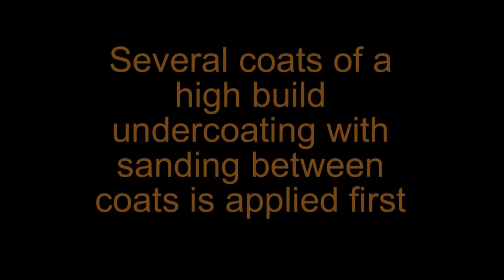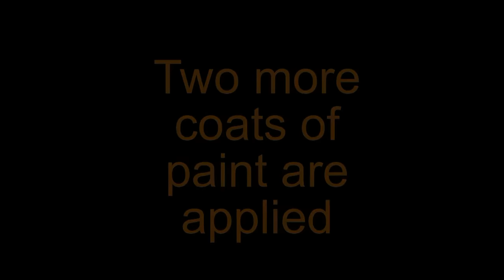Painting a canvas canoe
From the Orca Boats series of videos on canvas canoe repair.  This video shows how to simply paint the sealed and primed hull to get a nice even coat.